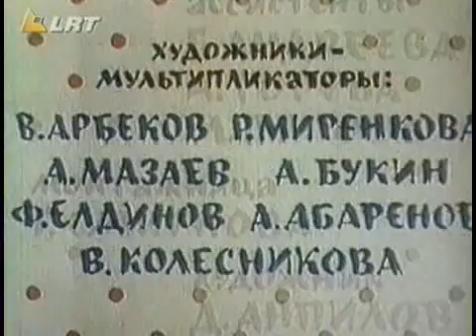Ai ir Oi [LT].